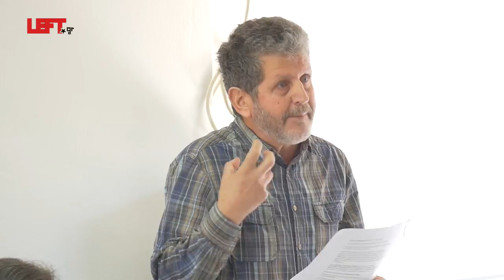Από τις προσφυγικές ροές στην ένταξη -Γιώργος Τσιμουρής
Το τμήμα Προσφυγικής και Μεταναστευτικής Πολιτικής του ΣΥΡΙΖΑ πραγματοποίησε το Σάββατο 10 Μαρτίου, ημερίδα διεπιστημονικής προσέγγισης για τις μεταναστευτικές – προσφυγικές ροές και την ένταξή τους στην ελληνική κοινωνία.
Συμμετείχαν:
Αθηνά Αθανασίου (καθ. Κοιν. Ανθρωπολογίας, Πάντειο Πανεπιστήμιο).
Μαρία Γιαννησοπούλου (κοιν. Ανθρωπολόγος, συνταξ. Παν. Κρήτης).
Χρήστος Ηλιάδης (μεταδιδακτορικός ερευνητής, συνεργάτης του Συμβουλίου της Ευρώπης και Γ.Γ. της Ελληνικής Ένωσης για τα Δικαιώματα του Ανθρώπου).
Μιλτιάδης Κλάπας (Γ.Γ. Μεταναστευτικής πολιτικής).
Γιώργος Τσιμουρής, (Αναπλ. καθ. Κοιν. Ανθρωπολογίας, Πάντειο Πανεπιστήμιο)
Γιώργος Ψυχογιός (βουλευτής ΣΥΡΙΖΑ).
Χαιρετισμούς απεύθυναν οι
- Πάνος Ρήγας, γραμματέας της Κ.Ε. του ΣΥΡΙΖΑ.
- Γιάννης Μπαλάφας, υφυπουργός Μεταναστευτικής Πολιτικής.
- Μανώλης Σαρρής, συντονιστής τμήματος Προσφυγικής και Μεταναστευτικής Πολιτικής του ΣΥΡΙΖΑ.